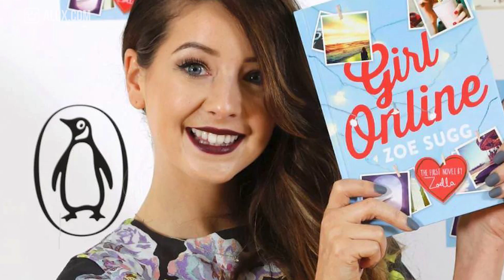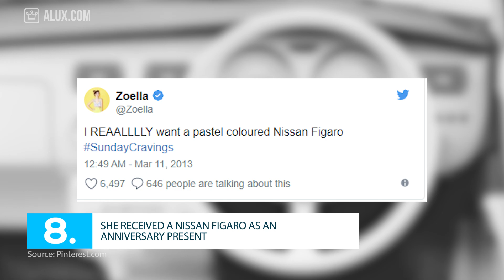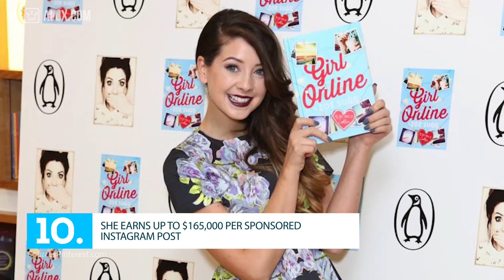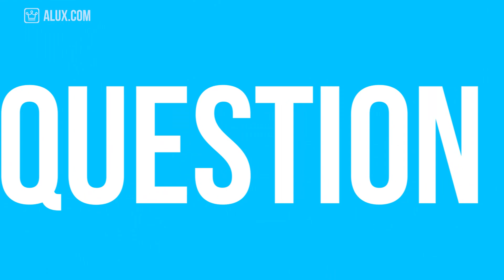15 Things You Didn't Know About Zoella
In this Alux.com video we'll try to answer the following questions:
Who is Zoella?
Where does Zoella live?
Where can you find Zoella's books?
How rich is Zoella?
Is Zoella married?
What is Zoella's full name?
How famous is Zoella?
Who is Zoella's boyfriend?
How old is Zoella?
When did Zoella started vlogging?